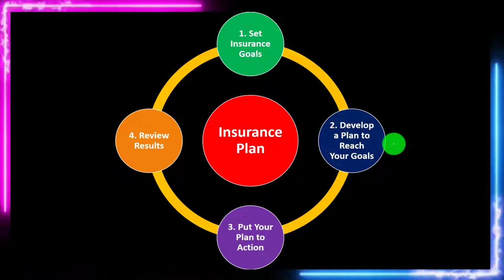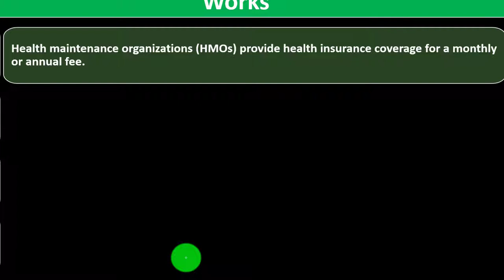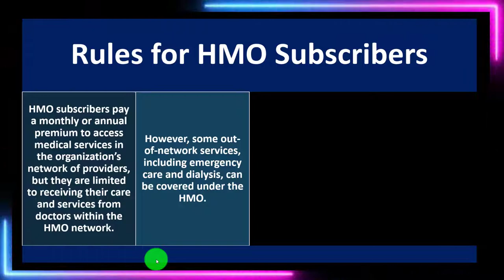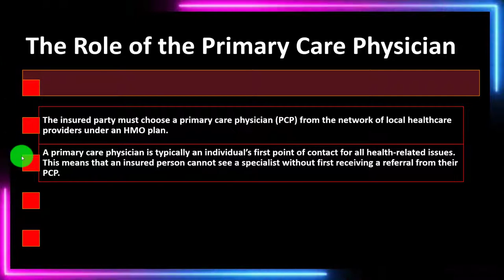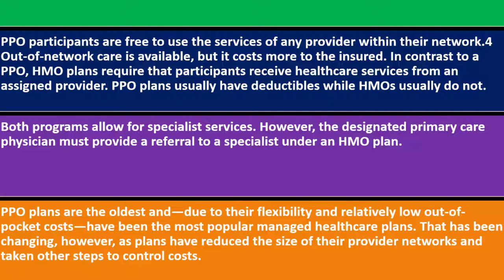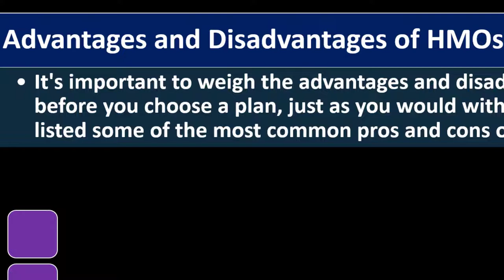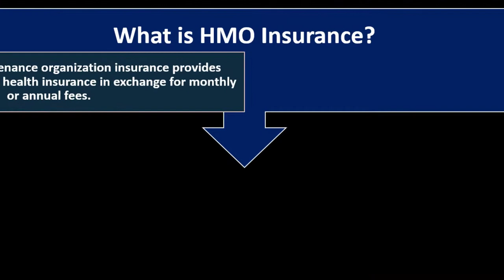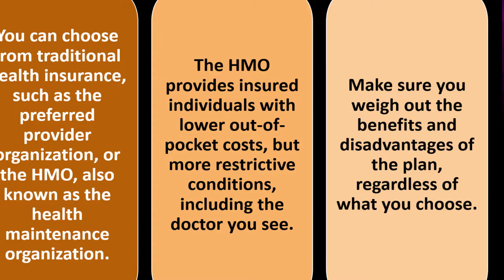Health Maintenance Organization 9100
Health Maintenance Organization
Personal Finance